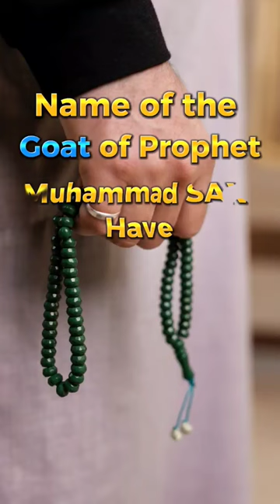Prophet Muhammad Pets Name